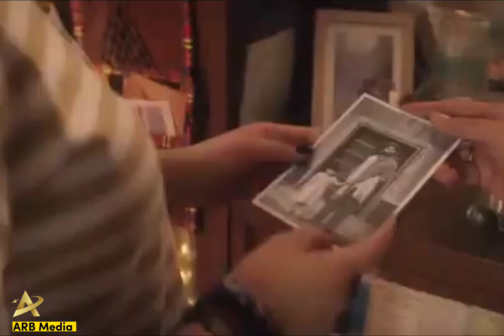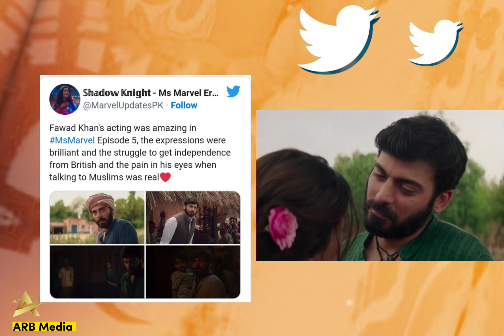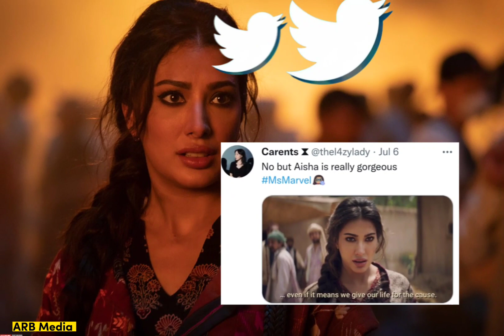Review + Best Scenes of MS Marvel 5th Episode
This video contains iconic scenes of Fawad Khan and Mehwish Hayat and the series review. I hope you guys like the review as it is in English.